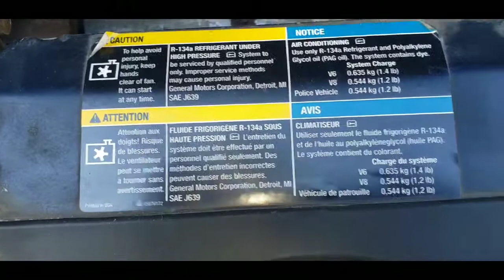Chevrolet Impala Kevin Burchett Auctioneer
Chevrolet Impala Kevin Burchett Auctioneer Auctioneer October 21st 2018 online auction.